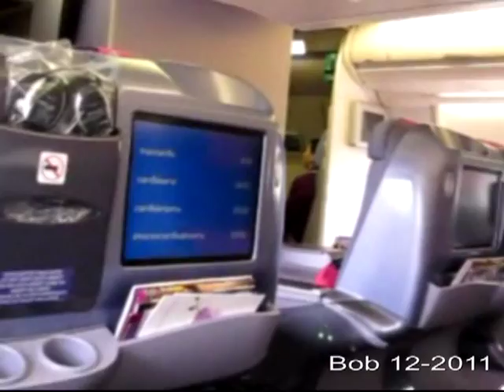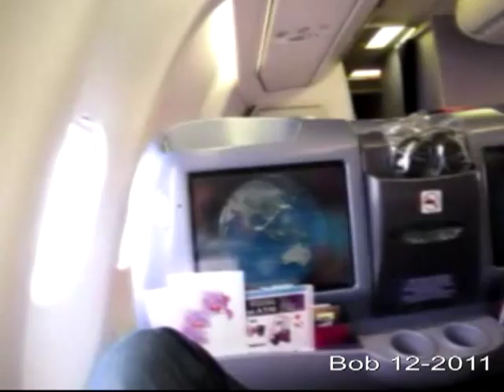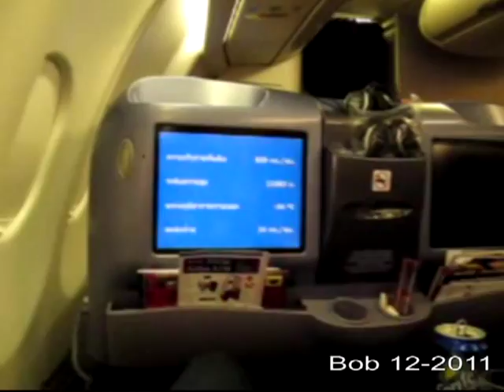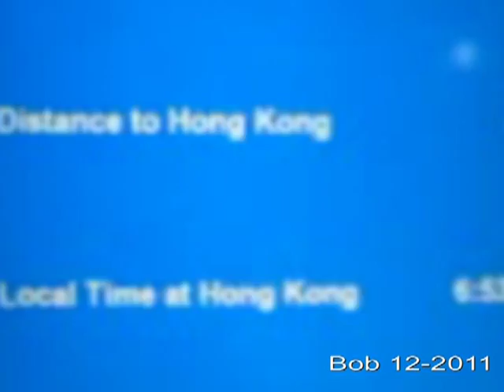Thai Airways A330, finally the refurbished Business Class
A lovely fresh new B777-style cabin in J-class, this is TG638 nonstop service to Hong Kong..